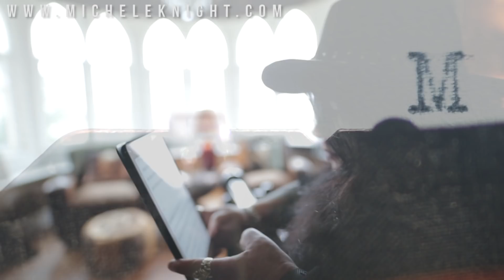Libra Weekly Astrology Forecast 19th March 2018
19 Mar 2018 CERES STATIONARY (11th House)

19 Mar 2018 NEPTUNE SEXTILE BLACK MOON (6th House to 4th House)

20 Mar 2018 SUN ENTERING ARIES (7th House)

22 Mar 2018 URANUS TRINE VESTA (7th House to 3rd House)

23 Mar 2018 MERCURY STATIONARY (7th House) Turns Retrograde until 15th April

23 Mar 2018 VENUS SQUARE PLUTO (7th House to 4th House)

24 Mar 2018 SUN SQUARE MARS (7th House to 4th House)

25 Mar 2018 SUN TRINE CERES (7th House to 11th House)

25 Mar 2018 VENUS CONJUNCTION ERIS (7th House)